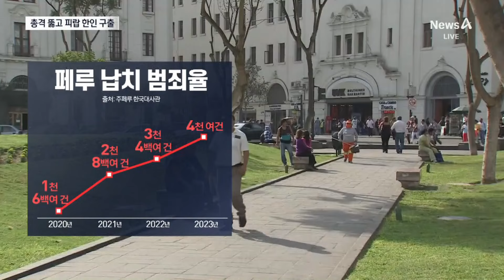페루서 납치된 한국인, 하루 만에 극적 구출 / 채널A / 뉴스A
페루서 납치된 한국인, 하루 만에 극적 구출

중남미 페루에서 납치됐던 한국인 남성이 하루 만에 구출됐습니다. 납치범은 범죄조직원들이었는데요, 경찰에 수류탄을 던지는 등 격렬하게 저항하다 체포됐습니다. 무슨 일이 있었던 건지, 문예빈 기자가 보도합니다.

〈평일〉
08시 00분 라디오쇼 정치시그널 (유튜브 라이브)
08시 50분 김진의 돌직구 쇼
10시 20분 김진의 더라방 (유튜브 라이브)
12시 00분 뉴스A 라이브
17시 20분 뉴스TOP10
19시 00분 뉴스A

〈주말〉
12시 00분 토요랭킹쇼·뉴스A 라이브
17시 40분 뉴스TOP10
19시 00분 뉴스A